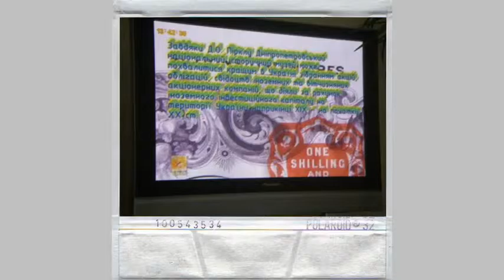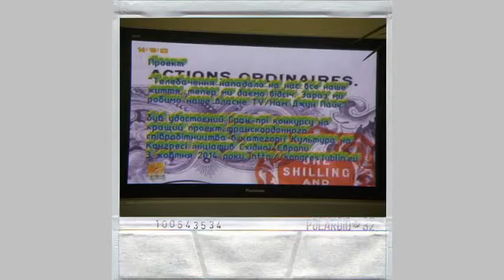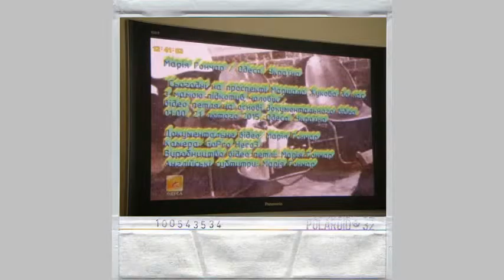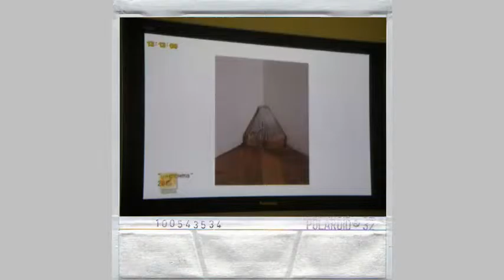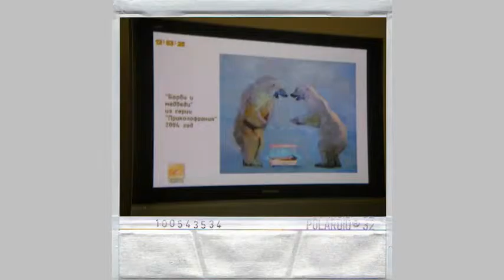Animated documentation of project nowwemakeourowntv.org from June 13, 2015 till August 23, 2015.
[English language information] Animated documentation of project “TV has attacked us all our lives, now we fight back. Now we make our own TV/Nam June Paik” was made on basis of photo fixation of broadcasts on TV channel “Odessa” from June 13, 2015 till August 23, 2015. Micro film is using a detailed project photo documentation set of 599 images as a sequence sorted by dates of broadcast on TV channel "Odessa". Photo fixation was made by Mariia Gonchar and Katya Gonchar using Olympus Imaging Corp. digital camera model no. SP-700 DC 3.7V D33235. Digital images are used free PNG Polaroid Photo Frame template.
Sound effect: 16mm Film Projector Sound
Free video editing software: Easy Video Maker
[Russian language information] Анимированная документация проекта “Телевидение нападало на нас всю нашу жизнь, теперь мы даем отпор. Теперь мы делаем наше собственное телевидение / Нам Джун Пайк” выполнена на основе фото фиксаций трансляций в эфире ТК “Одесса” с 13 июня 2015 года по 23 августа 2015 года.
Анимация использует последовательность проектной фото документации из 599 изображений.  Фото фиксация производилась Olympus Imaging Corp. цифровым фотоаппаратом номер модели SP-700 DC 3.7V D33235. Цифровые изображения используют бесплатный PNG Polaroid Photo Frame шаблон.
Звуковой эффект: звук кинопроектора форматов 16-мм
Бесплатное программное обеспечение для редактирования видео: Easy Video Maker
[Ukrainian language information] Анімована документація проекту “Телебачення нападало на нас все наше життя, тепер ми даємо відсіч. Зараз ми робимо наше власне ТВ / Нам Джун Пайк” виконана на основі фото фіксації трансляцій в ефірі ТК “Одеса” з 13 червня 2015 року по 23 серпня 2015 року. Анімація використовує послідовність проектної фото документації з 599 зображень. Фотофіксація виконувалась Olympus Imaging Corp. цифровим фотоапаратом номер моделі SP-700 DC 3.7V D33235. Цифрові зображення використовують безкоштовний PNG Polaroid Photo Frame шаблон.
Звуковий ефект: звук кінопроектора форматів 16-мм
Безкоштовне програмне забезпечення для редагування відео: Easy Video Maker